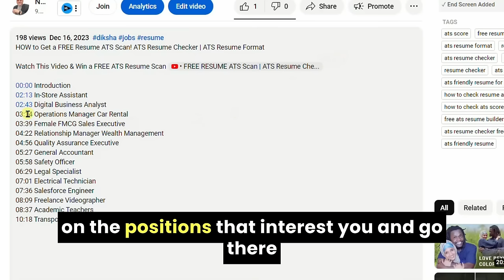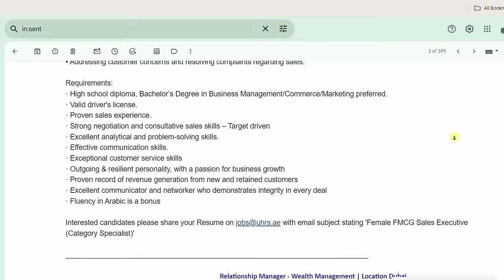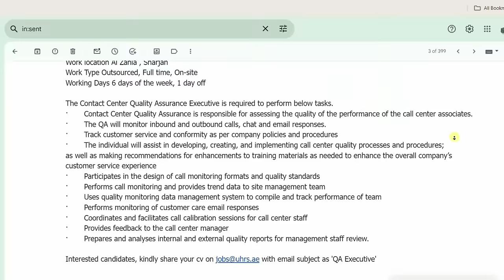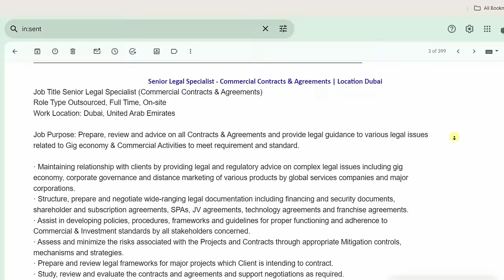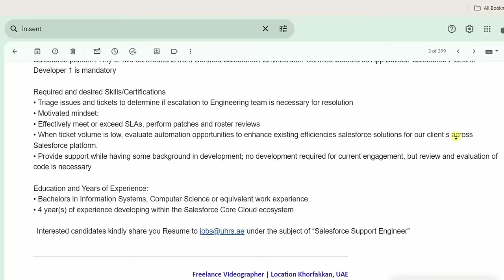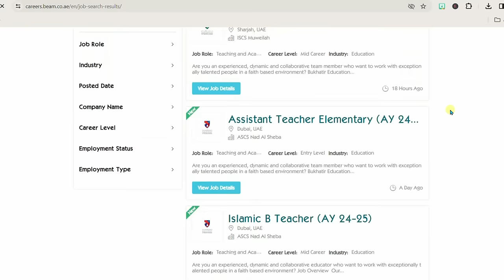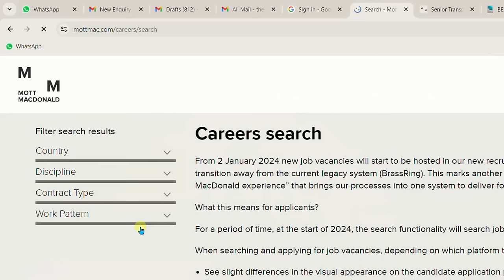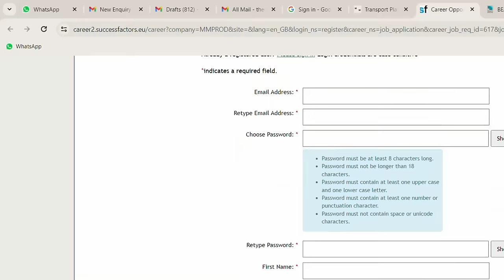Hot Job Opportunities In UAE | Apply For Dubai 2024 Jobs Online Now!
Latest Jobs in UAE 2024. How to Apply Directly to the Company Career Website without any Recruitment Agents or Companies.

00:00 Introduction
01:00 Job Vacancies on Screen
01:15 Instore Assistant Merchandizer
01:36 Digital Business Analyst
02:02 Operations Manager Car Rental
02:19 Female FMCG Sales Executive
03:09 Relationship Manager Wealth Management
03:24 Quality Assurance Executive Contact Center
03:50 General Accountant
04:30 Safety Officer
04:53 Senior Legal Specialist Commercial Contracts & Agreements
05:36 Electrical Technician
06:08 Salesforce Support Engineer
06:36 Freelance Videographer
07:09 How to Apply for Teacher Jobs at BEAM
09:04 How to Apply for Transport Positions at Mott Macdonald

dubai
dubai jobs
jobs in dubai
jobs
hiring 2024
job seekers
careervidz
jeff su
dubai jobs
dubai work visa for indians